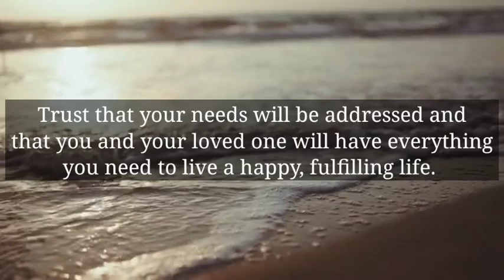🌈God Message Today | God Says, Don't dare to leave this message..